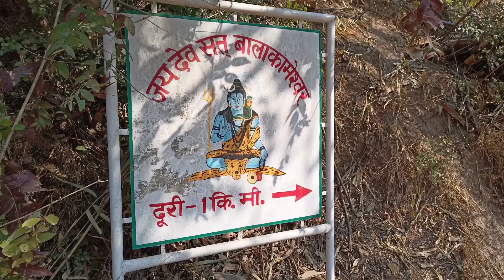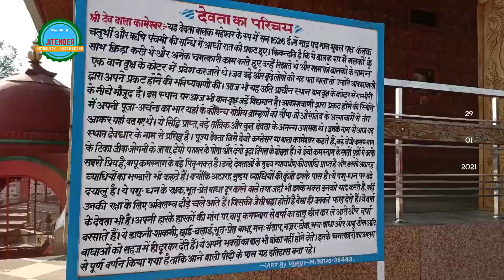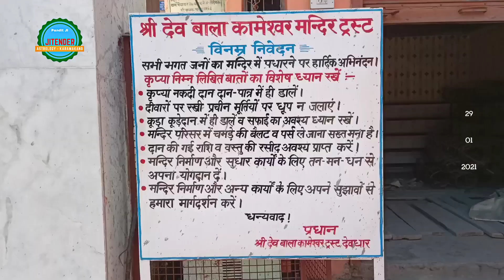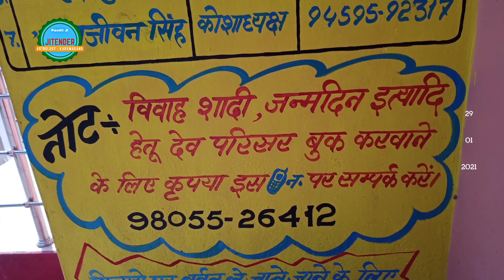श्री देवधार बालाकामेश्वर जी | DEV DHAR BALA KAMESHWAR JI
DEV DHAR BALA KAMESHWAR JI
श्री देवधार बालाकामेश्वर जी

Shri Bala Kameshwar
Dev Dhar in Mandi District of Himachal Pradesh

9KM Away From Mandi Bus Station
A Divine and Peaceful Place

A Video by Jitender Sharma created on 29th of January 2021 Friday